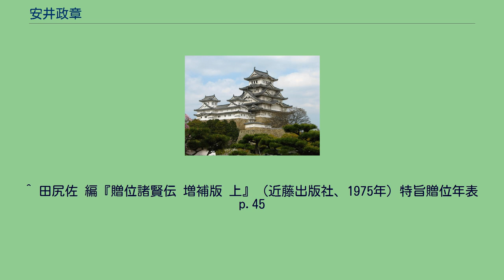安井政章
安井 政章（やすい まさあき、天明7年（1787年）7月 - 嘉永6年6月19日（1853年7月24日））は、江戸時代の治水家・慈善家。
安井与左衛門ともいう。
武蔵国川越藩士。
天明7年（1787年）7月、川越藩士・渡辺玄郭の三男として川越に生まれる。
成人して藩士・安井久道の養子となり安井姓となる。
通称は、与左衛門（または珍平）。
幼くして儒学を学ぶと共に、川越藩の公式流派である槍術の宝蔵院流の師範となり、藩主・松平斉典にも指南、頭角を現し郡奉行に昇進した（200石）。
江戸時代中期の川越藩は、農村の困窮が著しく離農が増加、藩主・斉典は水田を建て直すために治水事業に傾注、郡奉行の政章に土地の改良を託し、政章は藩領の治水を一手に引き受けた。
多くの善政で窮民を救ったことで知られる。
嘉永6年（1853年）6月19日、病のため齢67歳で没す。
墓は、しだれ桜で有名な川越市末広町の曹洞宗雲興山榮林寺にある（川越市指定史跡）。
弘化2年（1845年）、比企郡の藩領・川島の荒川の堤防が二度も決壊、甚大な被害が出た。
川島は入間川・市ノ川なども流れ込み大囲堤が築かれていたが、度々水害に襲われてきた。
斉典の命を受け、政章は三保谷宿の名主・田中三興（たなかみつおき）、鈴木庸寿（すずきつねひさ）らの協力で、43ヶ村、150余町の間にわずか90日で土手を築いた（翌年に完成）。
工費2500両・延べ17万人を用いた大工事であった。
長堤は鳥羽井堤（とばいづつみ）と呼ばれ6kmにも達する。
千株の桜・数万の柳が植樹され、今日では川島町の桜の名所となっている。
現在では荒川サイクリングロードが設けられている。
政章は、その後も領内にある河川の治水管理を続け、飢饉には年貢を減免するなど農民救済に尽力した。
政章は、川越藩の陣屋（前橋陣屋）が置かれていた川越藩の分領・上野国前橋でも郡代奉行を務めた。
前橋では長年の利根川の氾濫で前橋城が侵食され崩壊、このため前橋藩松平家は明和4年（1767年）に川越に藩庁を移し川越藩となり、前橋は川越藩の郡代奉行の支配となっていた。
天保2年（1831年）、政章は荒廃していた前橋領を守るため利根川の流路改良を行った。
その結果、広大な良田を得た。
治水のため赤城山麓には松苗の植林を行った。
また、ここでも飢饉の折には藩の米蔵を開き領民に与えた。
政章の尽力で利根川の氾濫の影響が減り、文久3年（1863年）12月、川越藩主松平直克は幕府に願い出て前橋城の再築を開始し、慶応3年（1867年）に再建された。
群馬県前橋市大手町には、政章の仁徳を称える顕彰碑がある。